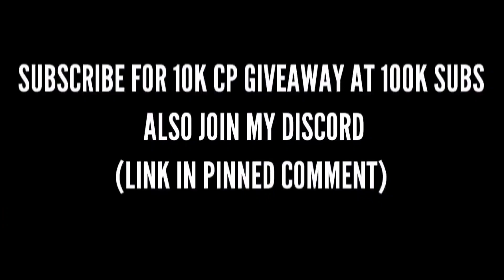Major Problems with Warzone Mobile Soft Launch!